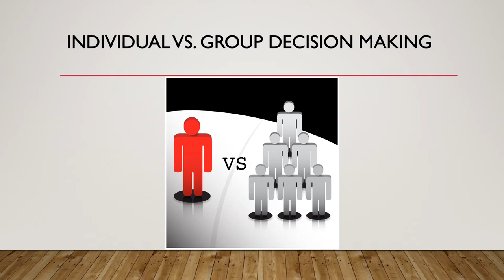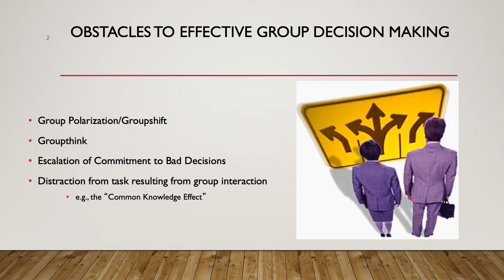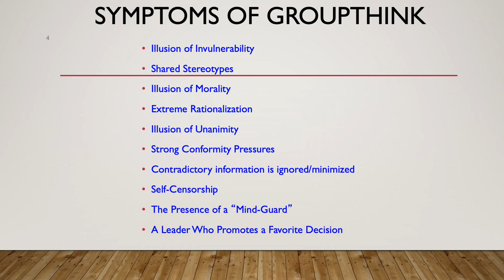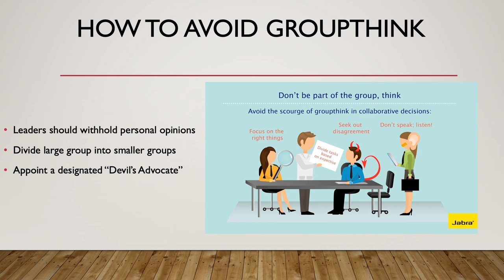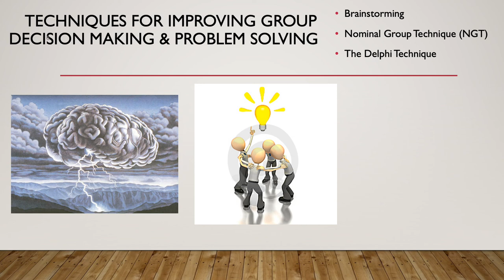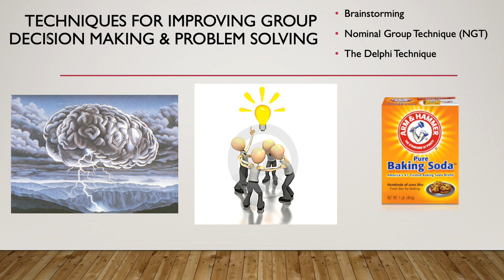Group Decision Making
Knox College Psychology Professor Frank McAndrew explains the problems that groups frequently run into when making decision. This presentation is part of an online course in social psychology.